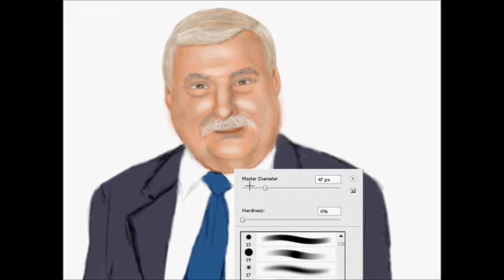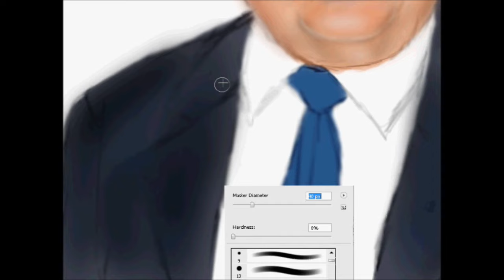Lech Wałęsa (Solidarność) - Szybkie Malowanie #11 [Kocham Rysować]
Lech Wałęsa namalowany w programie graficznym. Portret członka formacji Solidarność. Polski polityk, były prezydent Polski.

► TOP 25